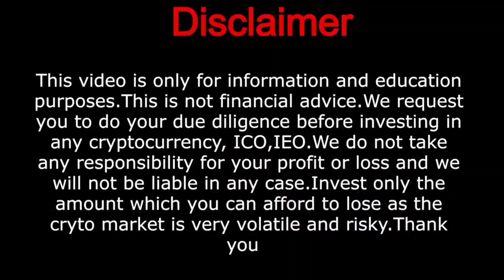Three must have coins in your crypto portfolio | btc telugu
In this exciting crypto video where we unveil the three must-have coins that should be a part of everyone's crypto portfolio for the upcoming bull market. In this insightful discussion, I will guide you through the reasoning behind our top coin picks and explain why they have the potential to skyrocket in the next market surge. Don't miss out on this crucial information that could help you maximize your gains and stay ahead in the crypto game.

Hi! I use CoinDCX app to invest in Bitcoin.

International exchanges

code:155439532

code:rJH5D5M